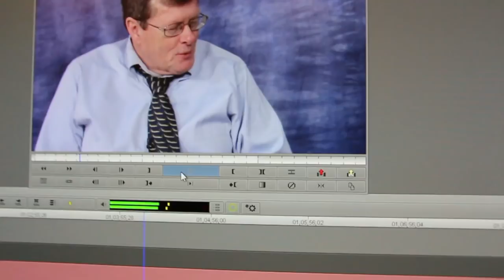Ex Mormon Files - 289 - Janna Whitman Page